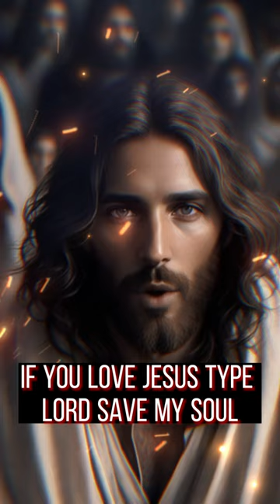✝️GOD'S MESSAGE FOR ETERNAL LIFE.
Gods Urgent Message for you today don't miss.

Gods Divine plan for Eternal Life.

Jesus wants you to see this message. Listen to what is god is saying to you today.

Type Amen IF you believe in the jesus.

follow us for topics below👇 :-

tarot reading
tarot card reading
angel numbers
pick a card tarot
222 angel number
555 angel number
vanessa somuayina
spirituality
spirituality for beginners,
333
333 angel number
horoscope
weekly horoscope
divine masculine
god message today
prophetic word
god message
god says
gods message
shorts
speak for yourselfhospitalbedmake a wishbirthdeath#shortstroy blackprophecyGod saysjesus christbibleangelsshorts videoshort videomorning prayergoodness of godgod message for me todayprophetic word todaygod says todayprophetic dreamgod's message todaydaily prophetic wordgods message todayprophetic word 2023
urgent message from goduniverse messagegod helpsunited stateslaw of attraction#godinspireyougod message tarotbible verses Urgent faith godsmessage god godmessage jesus divineguidance divineintervention amiracle prayer financialabundanceskip and shannon today